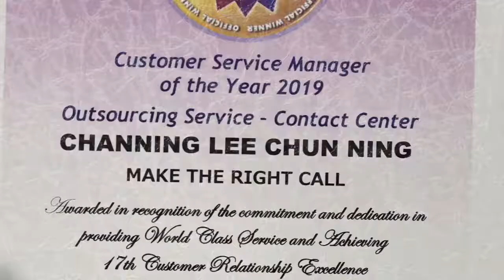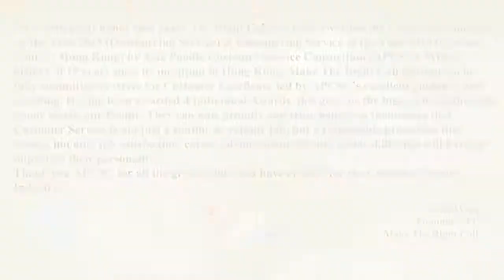2019 APCSC CRE Awards Winners Interviews-Make The Right Call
“It is with great honor that Make The Right Call has been awarded the Corporate Employer of the Year 2019 (Outsourcing Service) & Outsourcing Service of the Year 2019 (Contact Center – Hong Kong) by Asia Pacific Customer Service Consortium (APCSC). With a history of 15 years since its inception in Hong Kong, Make The Right Call continue to be fully committed to strive for Customer Excellence led by APCSC’s excellent guidance and coaching. Having been awarded 4 Individual Awards, this gives us the biggest breakthrough to our assets, our People. They can now proudly and truly believe in themselves that Customer Service is not just a routine or robotic job, but a respectable profession that creates not only job satisfaction, career advancement but also social skills that will have an impact on their personality. Thank you APCSC for all the great values you have created for the Customer Service Industry.”

Hong Kong, China – June 21st , 2019 – At the 2019 International CRE Awards Dinner Ceremony, Asia Pacific Customer Service Consortium (APCSC) has announced the list of Winners for the 17th Customer Relationship Excellence Awards (CRE Awards).